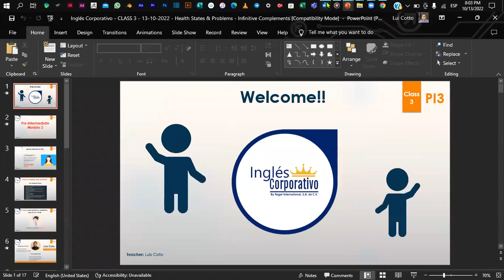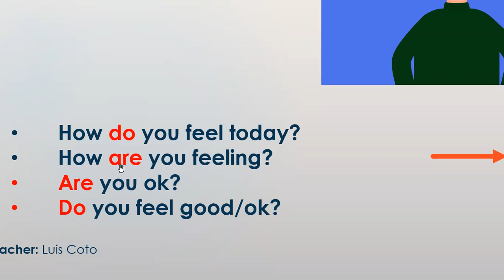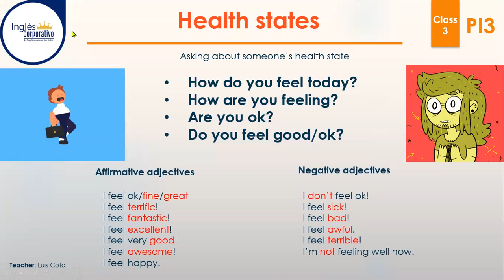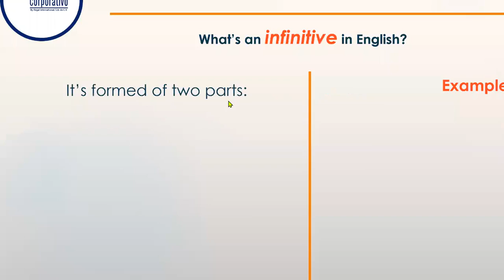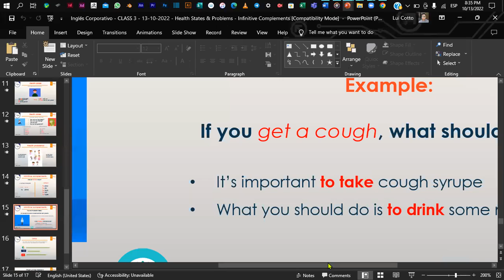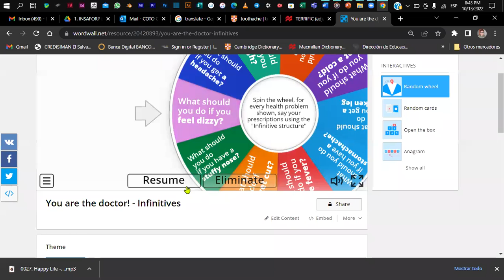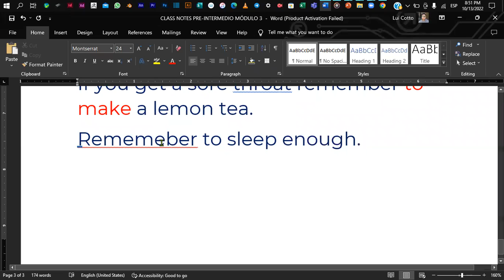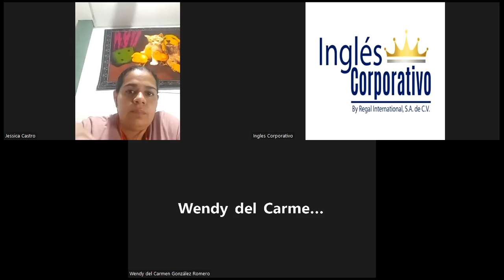Inglés Corporativo - CLASS 3 - 13-10-2022 - Health States & Problems - Infinitive Complements